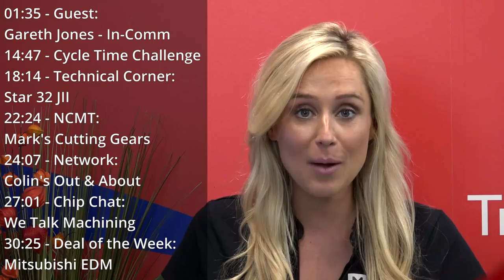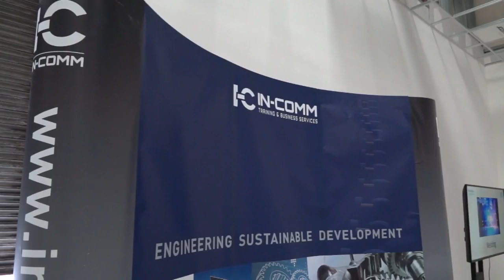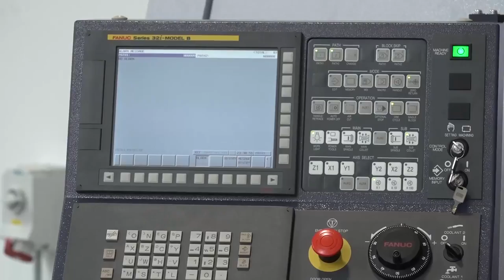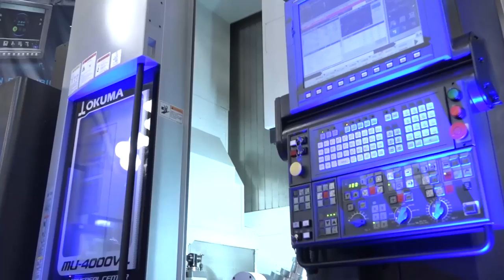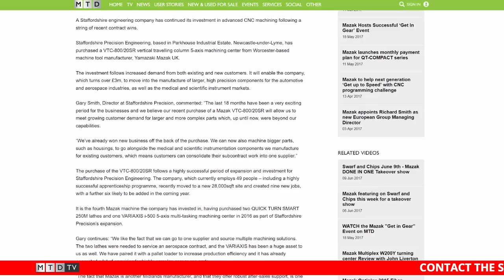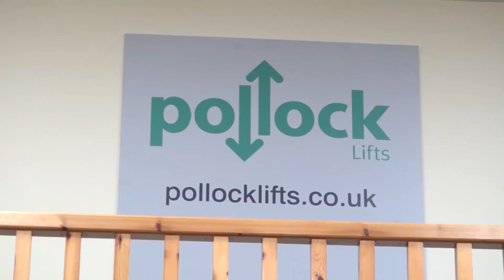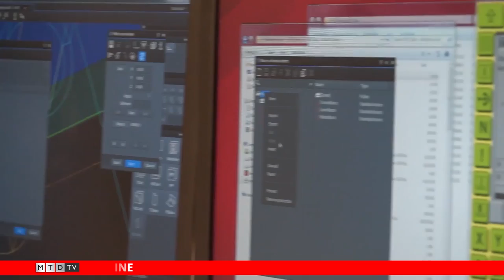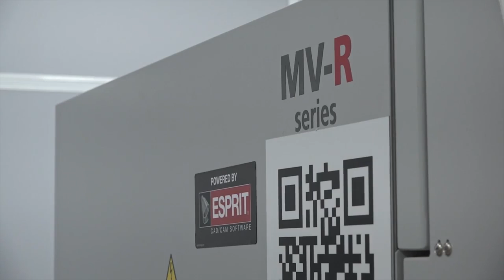SwarfandChips - In-Comming Apprentennis - 14/07/2017 - EP37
01:35 - Guest: Gareth Jones - In-Comm
14:47 - Cycle Time Challenge
18:14 - Technical Corner: Star 32 JII
22:24 - NCMT: Mark's Cutting Gears
24:07 - Network: Colin's Out & About
27:01 - Chip Chat: We Talk Machining
30:25 - Deal of the Week: Mitsubushi EDM

What a show this week, Gareth from In-Comm joins us to discuss apprenticeship schemes and the opening of the Marches Centre of Manufacturing and Technology. We then challenge the team and the audience to guess the cycle time of a component made at Interface Precision. Joe and Paul then take their positions in Technology Corner looking at the new Star SR 32 JII sliding head lathe. Mark then chips in from NCMT's gear cutting event and Colin joins us from Essex. We conclude with Chip Chat on the chairs and deal of the week. Anyone for Tennis..